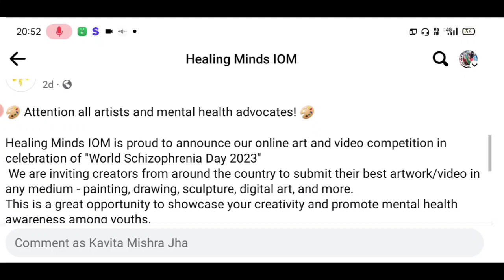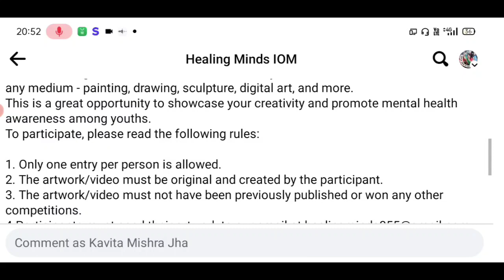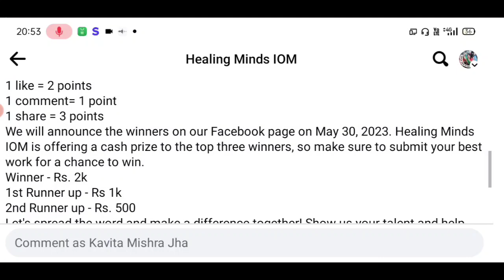Free Online Art Competition 2023🤩Win Exciting Prizes🏆🥇Online Drawing& Painting Competition 2023 Free